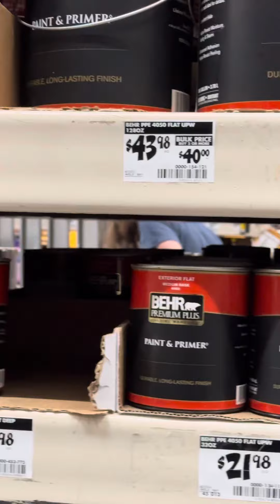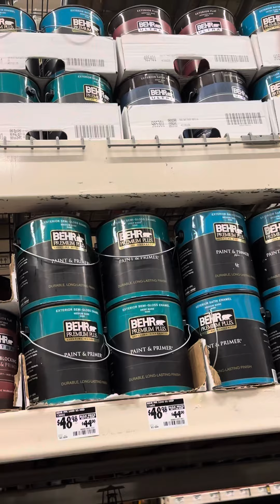Water gun 🔫 in Home Depot 😆